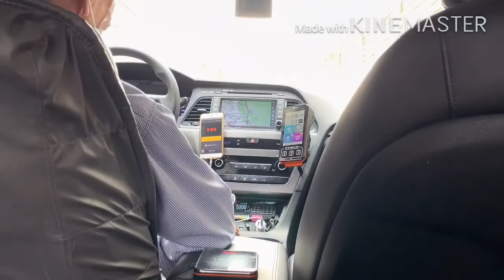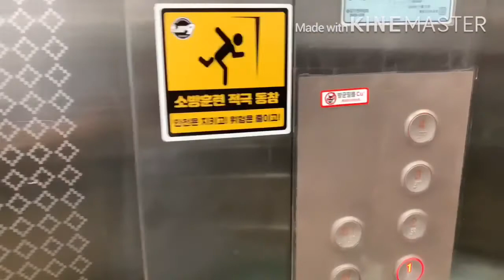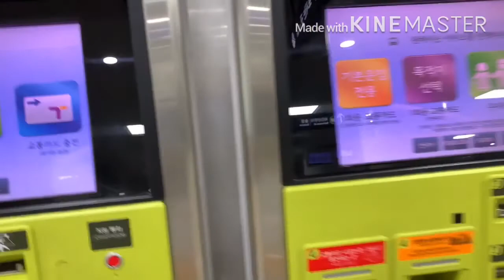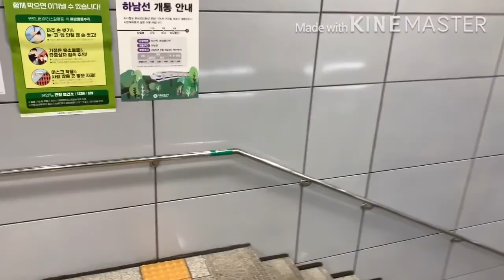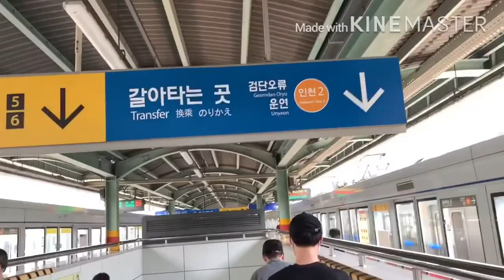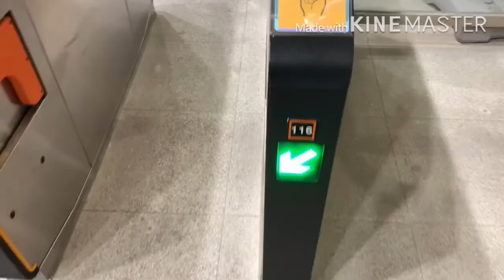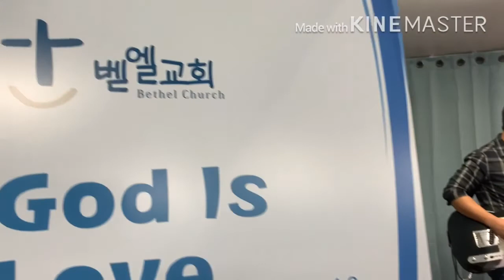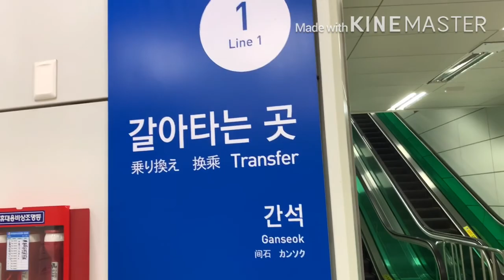Sunday Ministry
BethelChurch/Logos Seoul
BethelChurch/Logos Incheon